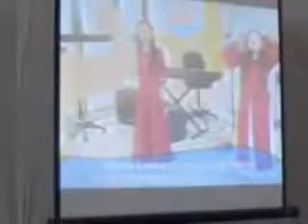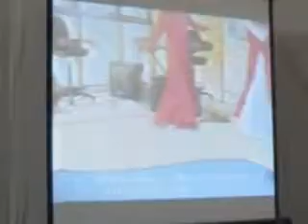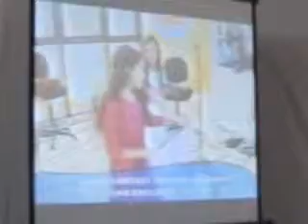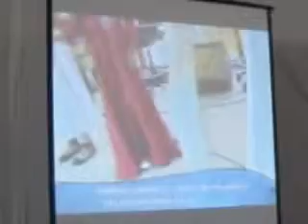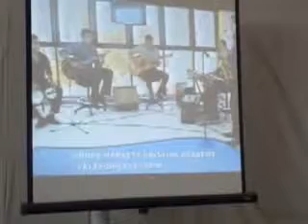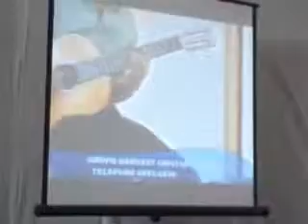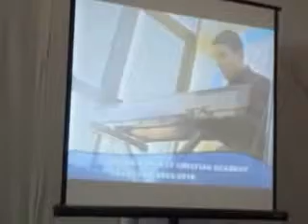HCA Students Performed in Canal 6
HCA Students Performed in Canal 6 last March 4, 2011